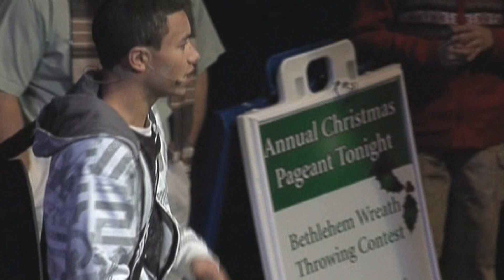Rapper's Revolution (Hark Up 2010) - Soloist Kenny Vernon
Hark Up 2010 - Christmas Vacation was presented in December of 2010 at the DeVos Center for Arts and Worship by Hark Up Music. for information about this year's Hark Up Christmas event coming in December!